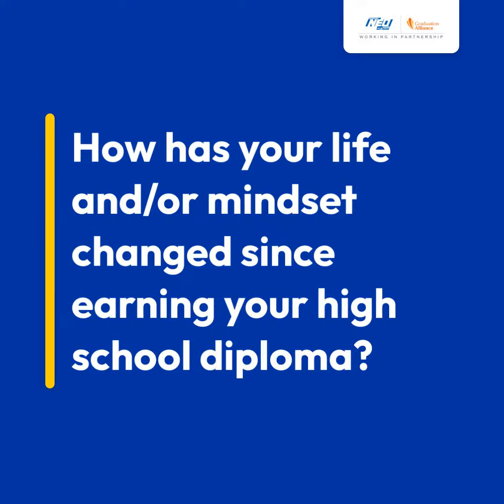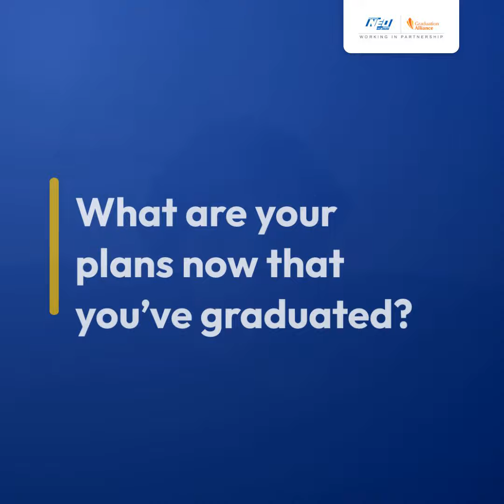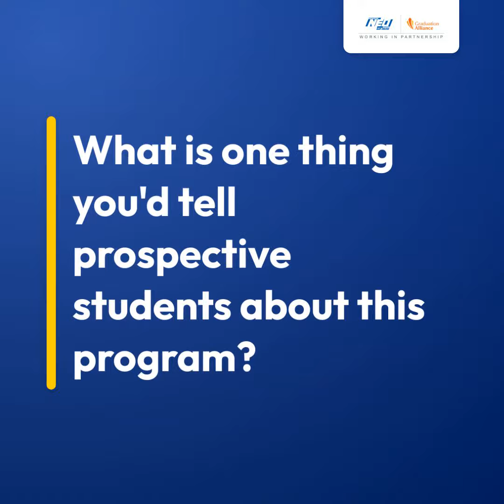Roddrick D. | NEO Pathway to Degree Program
Hear about Roddrick's experience in the NEO Pathway to Degree program, offered to students who commit to attending NEO upon graduation with their high school diploma.